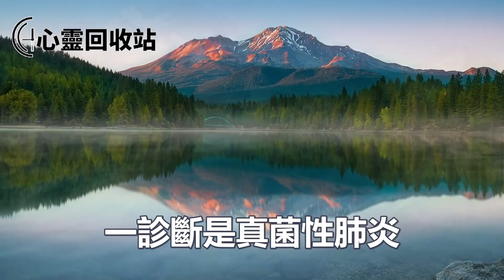“每月800元的帶孫費，你必須給我，否則法庭見”，離婚後前婆婆和我對簿公堂，結果一出來我軟癱在地追悔莫及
往期回顾：
母親被弟媳活活逼死，她不悔改轉身就威胁我給她地產救她媽性命，我以暴制暴一舉動叫她痛不欲生